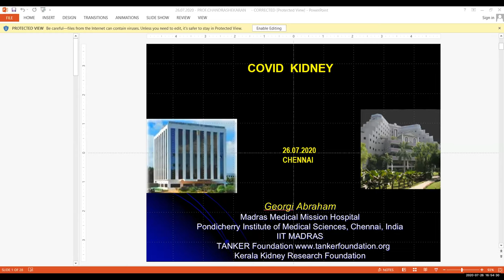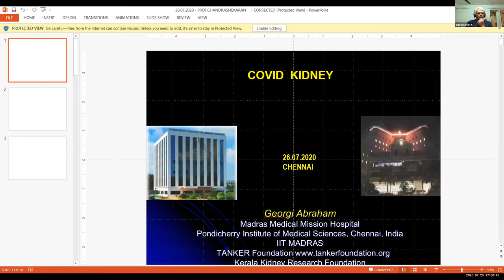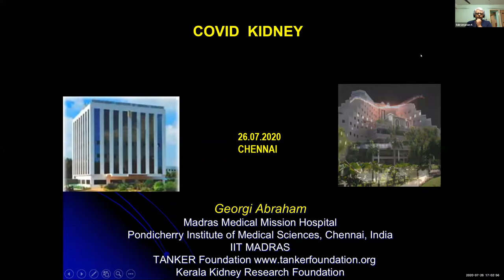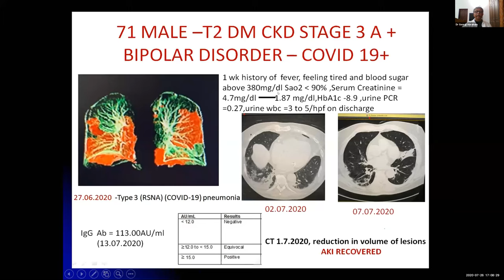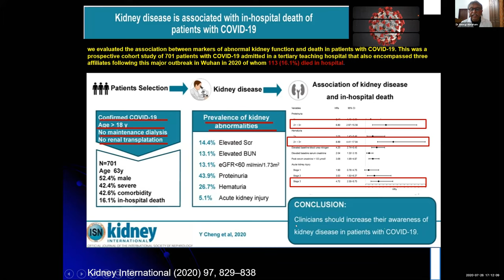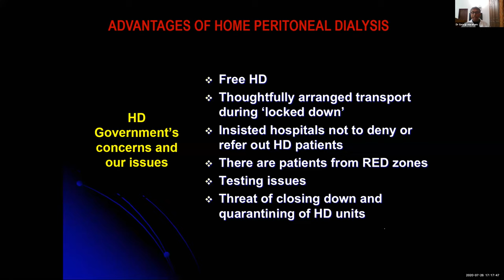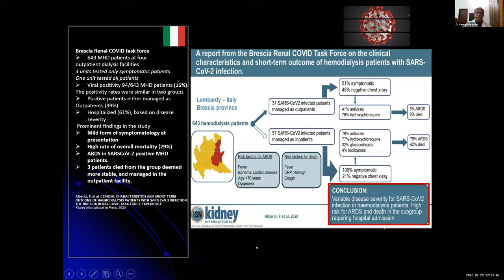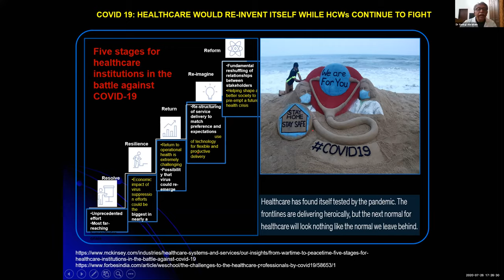covid kidney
Lecture delivered by Prof. Georgi Abraham, at the 450th IMA Kodambakkam Monthly CME program on zoom platform held on 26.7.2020